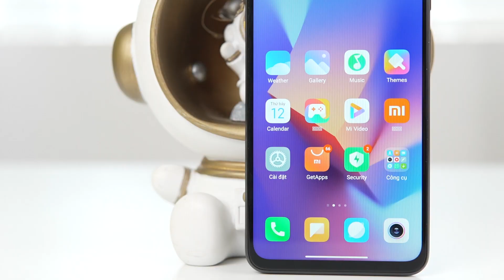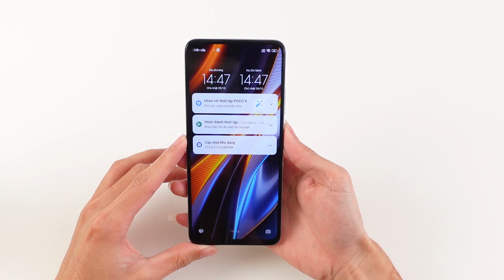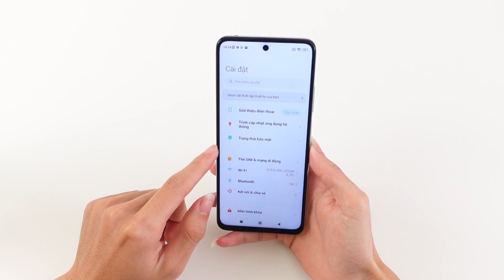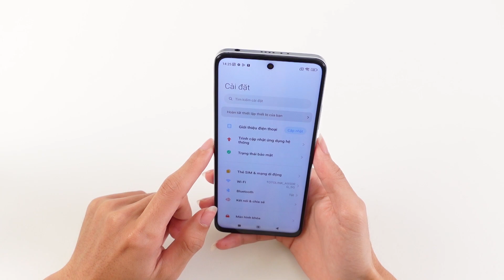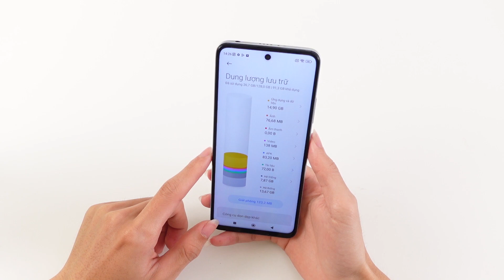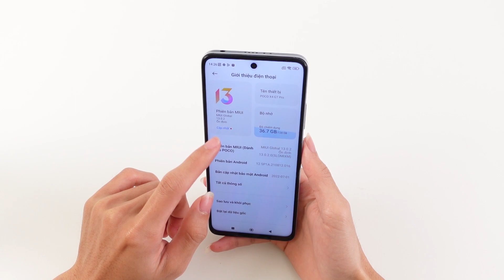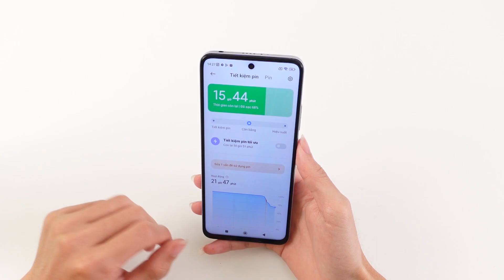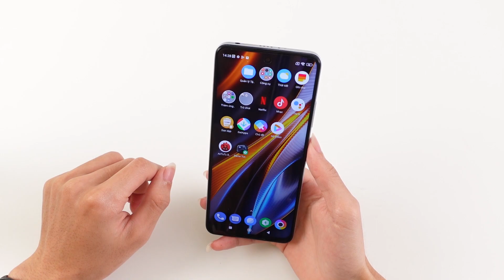ĐÁNH GIÁ REDMI NOTE 11T PRO + : sự nâng cấp có " ĐÁNG" để kể không ???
Redmi note 11t pro plus là chiếc điện thoại nâng cấp hơn so với bản note 11t pro . Nhưng thật sự có thật là nâng cấp không ?? Khi sự thay đổi không quá nhiều , video ngày hôm nay hãy cùng mình làm rõ vấn đề này anh em nhá !!